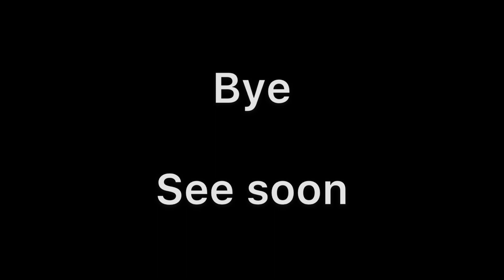Scuba Diving || Underwater || കടലിനടിയിലെ കാഴ്ചകൾ || Renna’s Dream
Hi friends welcome back to Renna‘s dream.Hope you enjoy our video.